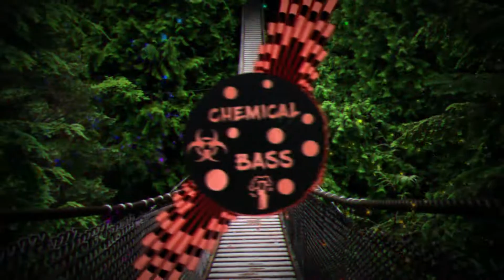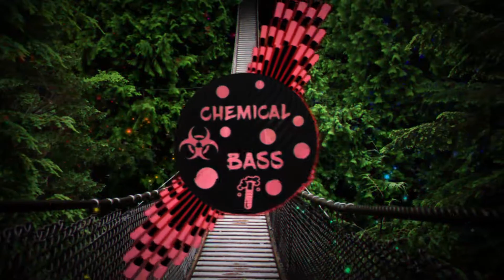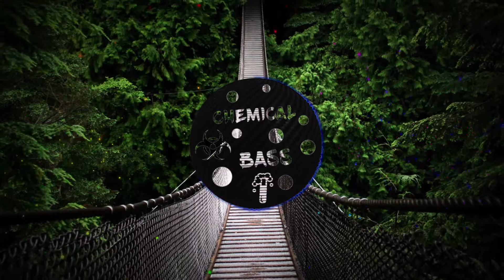【Rebassed】NBA Youngboy - Love Is Poison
READ DOWN BELOW

¸¸,ø¤º°`°º¤ø,¸¸,ø¤º°°º¤ø,¸¸,ø¤º°`°º¤ø,¸¸,ø¤º°`°º¤ø,¸¸,ø¤º°°º¤ø,¸¸,ø¤º°`

¸¸,ø¤º°`°º¤ø,¸¸,ø¤º°°º¤ø,¸¸,ø¤º°`°º¤ø,¸¸,ø¤º°`°º¤ø,¸¸,ø¤º°°º¤ø,¸¸,ø¤º°`

¸¸,ø¤º°`°º¤ø,¸¸,ø¤º°°º¤ø,¸¸,ø¤º°`°º¤ø,¸¸,ø¤º°`°º¤ø,¸¸,ø¤º°°º¤ø,¸¸,ø¤º°`

Questions & Answers / Copyright problems / Etc. / Song Submission

¸¸,ø¤º°`°º¤ø,¸¸,ø¤º°°º¤ø,¸¸,ø¤º°`°º¤ø,¸¸,ø¤º°`°º¤ø,¸¸,ø¤º°°º¤ø,¸¸,ø¤º°`

¸¸,ø¤º°`°º¤ø,¸¸,ø¤º°°º¤ø,¸¸,ø¤º°`°º¤ø,¸¸,ø¤º°`°º¤ø,¸¸,ø¤º°°º¤ø,¸¸,ø¤º°`